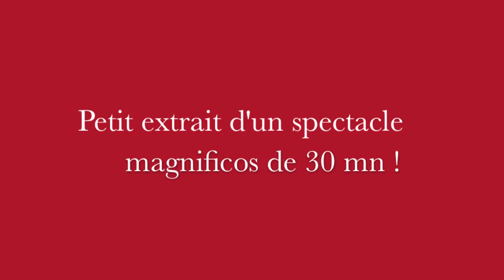chatelaillon festival cerf-volant (extrait de nuit)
chatelaillon